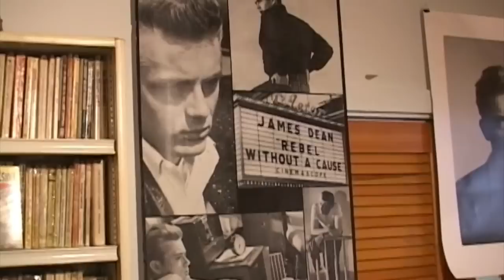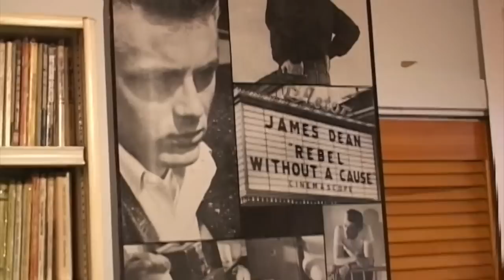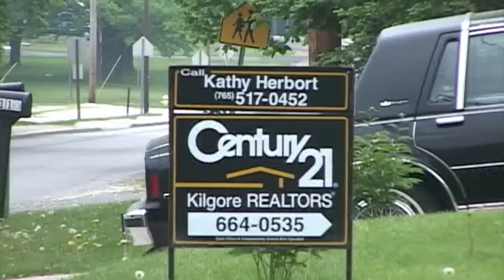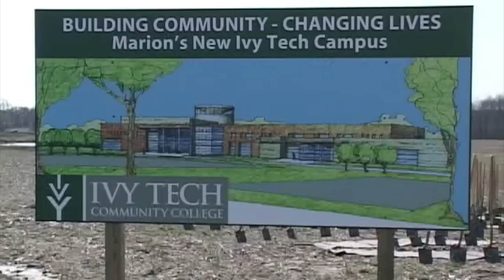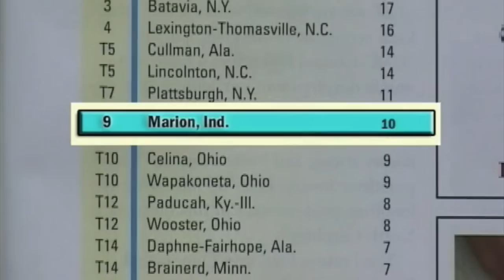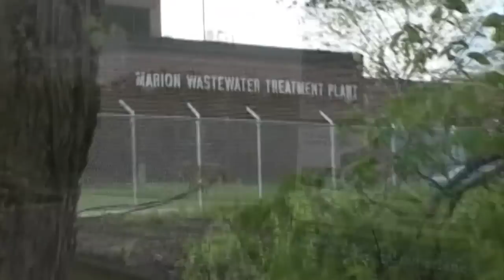Make It Marion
This video is about Make It Marion